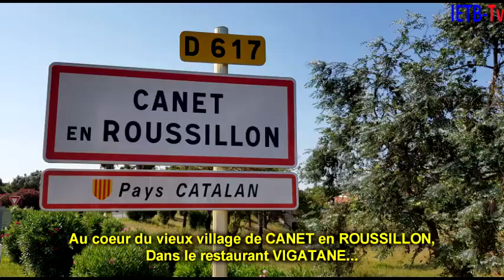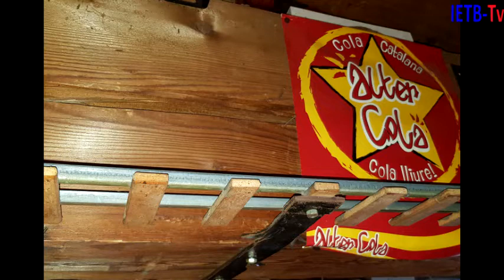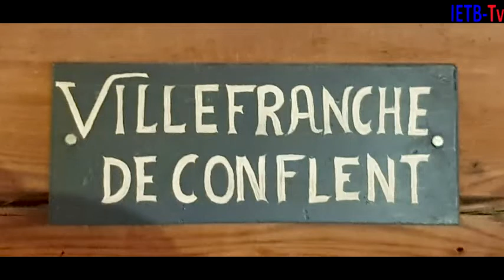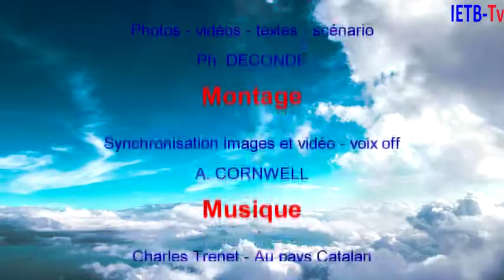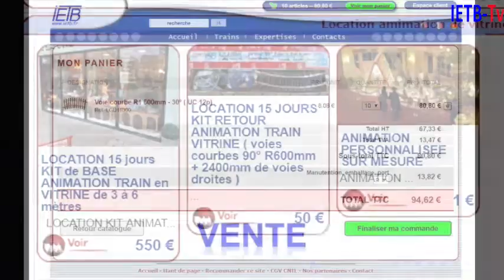IETB - Episode 05 - 2018 Canet en Roussillon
Au restaurant Vigatane